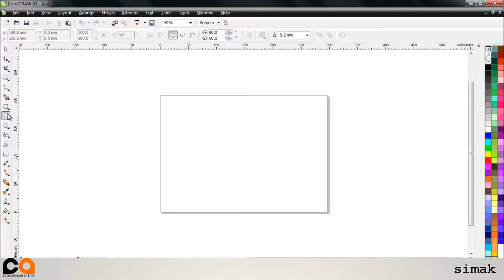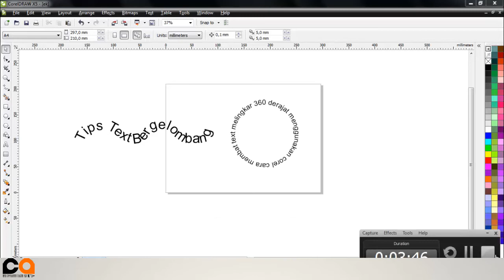Tips Singkat Membat Text Melingkar 360 Derajat Di Coreldraw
pada coreldraw ada fitur fit text to path yang bisa digunakan untuk mengubah bentuk text sesuai dengan garis yang dibuat.
untuk lebih jelasnya silahkan simak baik baik...